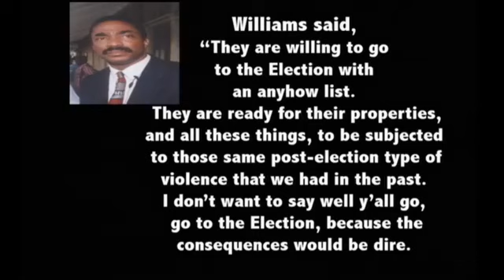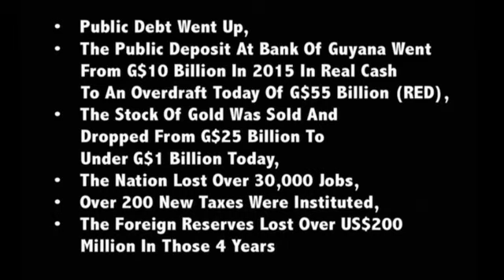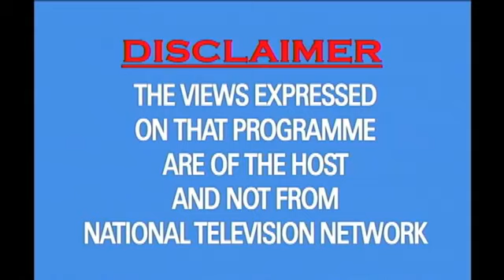Politics: Addressing the nations concerns with host Peter Ramsaroop August 6th 2019